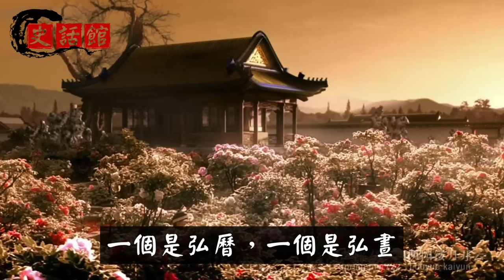康熙初見孫子乾隆，為何驚掉酒杯？接著還查乾隆生辰八字和生母，為何？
清聖祖康熙從8歲登基稱帝，到69歲去世，一共在位61年。
康熙第一次見到弘曆時，康熙甚至驚得丟掉了手中的酒杯。
👇推薦影片... 😁

秦始皇是暴君？湖北出土1155枚秦簡顛覆史書，陳勝吳廣起義真實原因曝光

朱元璋墓為何600年沒人敢盜？康熙為何5次墓前下跪磕頭？只因3大玄機

日本人祖先是徐福嗎？台灣學者日本首相語出驚人！天皇大典祝詞提到徐福

古代沒空調怎麼納涼取暖？古人有4種方法，最後1種很下流！僅靠女人實現